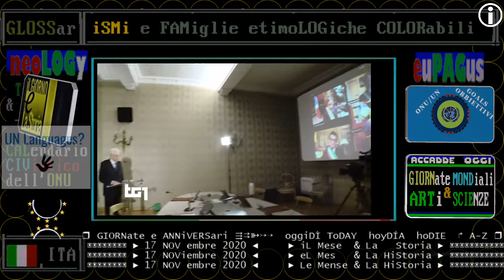§.2/🟢⚪🔴 Quirinale - TG1 sera 17 NOVembre 2020 martedì - Appello, riassunto giornalistico